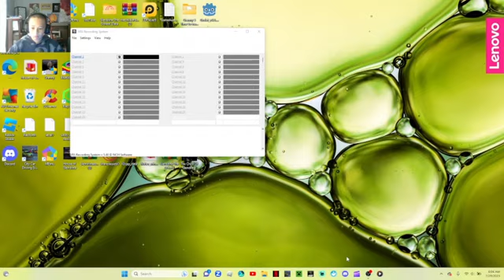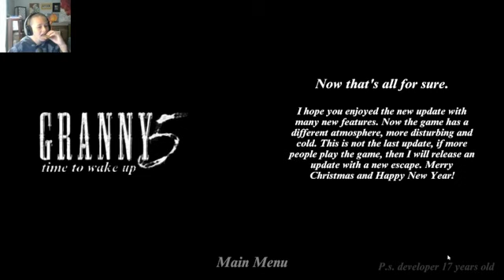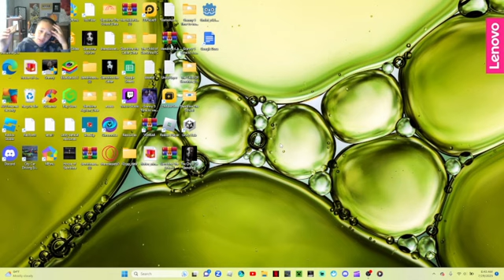i beat granny 5 time to wake up hard mode full gamplay